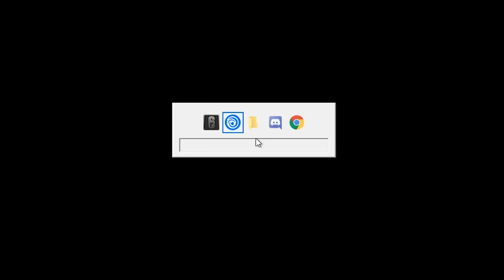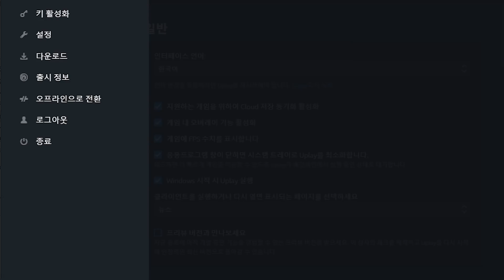[패치됨] 파라밸럼 패치후 한글채팅 사용법 | 레인보우식스 시즈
유플레이 설정에서 인게임 오버레이를 끄시면 됩니다
단,게임내에서 오버레이가 안켜져서 조금 불편합니다